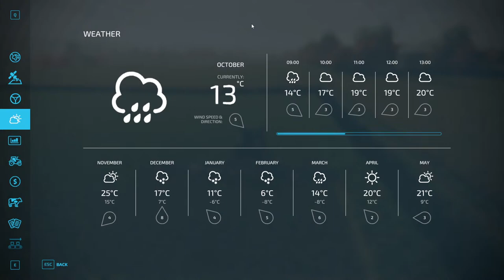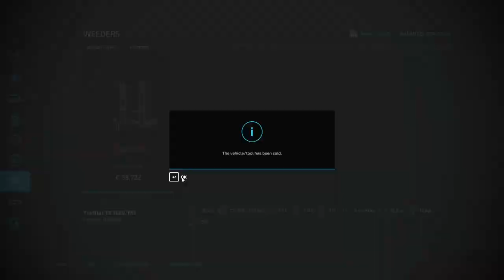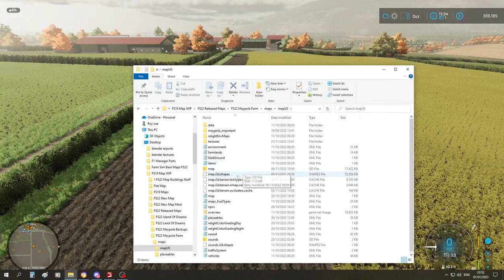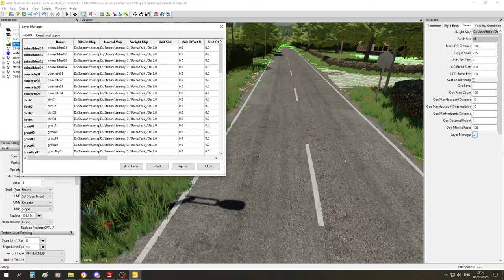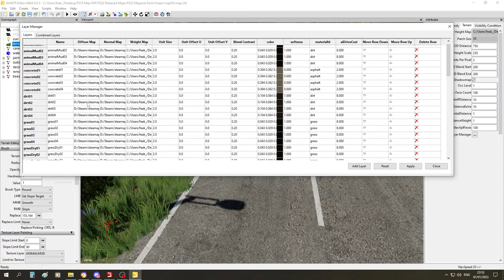Farming Simulator 22 - Maypole Farm - Multiplayer Challenge #01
Bellow are links to the map and other peoples YT accounts, who are taking part in this challenge.